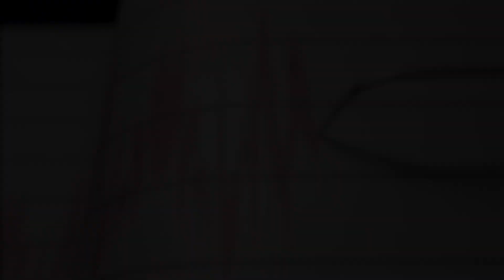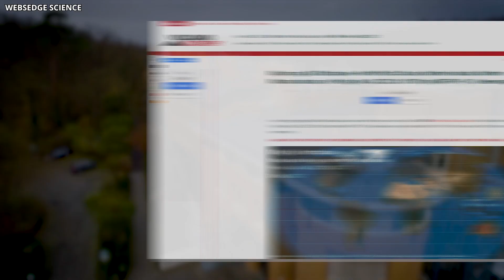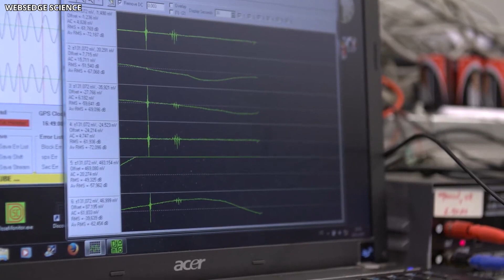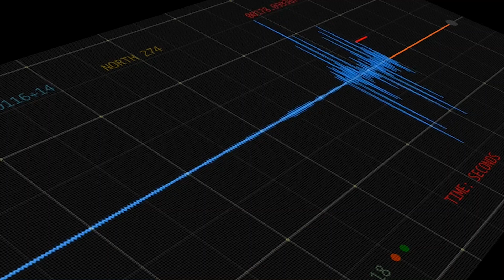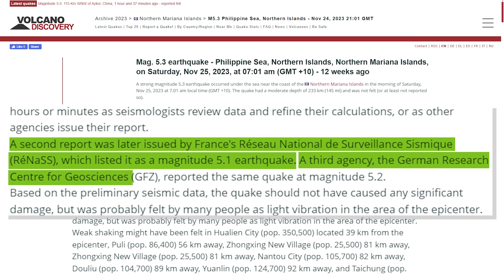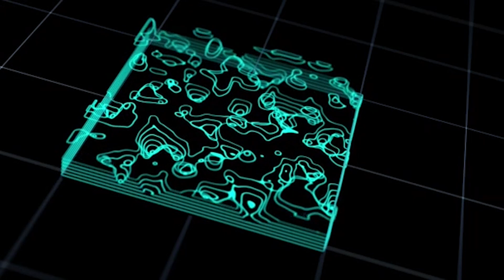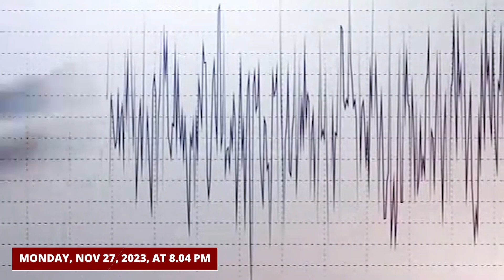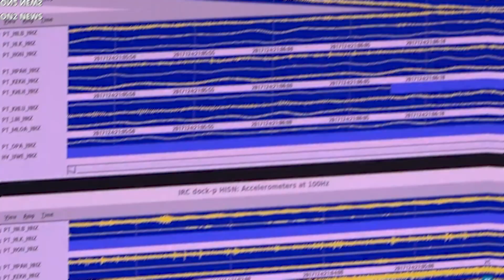Something Terrifying Is Happening To The Northern Mariana Islands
Year in, and year out, the number of earthquakes in the Northern Mariana Islands keeps increasing, alongside other unexplainable natural disasters. Scenes of intense volcanic eruptions, and ground-breaking and swallowing earthquakes have left many residents homeless. At the start of the New Year, there had been a record of three earthquakes in the past 24 hours. How massive are these Earthquakes? What magnitudes of impact have these quakes had on the Northern Mariana Islands?

Today, we look at the shocking huge earthquake that happened in the Northern Mariana Islands.

Strong New Year Earthquake of Magnitude 5.2

In the early days of the new year, in the early hours of January 4, 2024, a strong-magnitude quake of 5.2, hit a village near Agrihan village. The first record of the quake, as reported by the German Research Center for Geoscience, shows that it happened at a shallow depth of 10 kilometers beneath the epicenter. The exact magnitude, epicenter, and depth of the quake are still being revised by the seismologists to reach a more accurate conclusion.